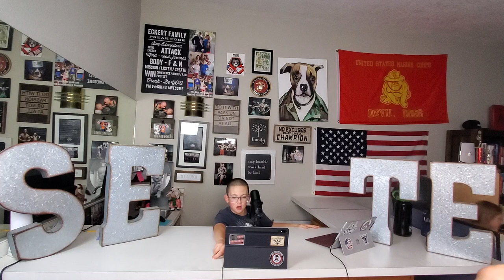Breaking the cycle episode #12 - 24 Hour Video Game Challenge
*No Excuses*